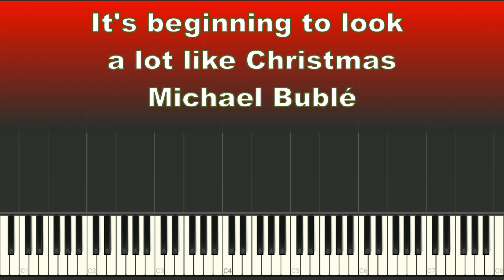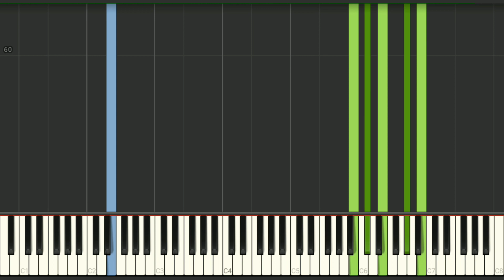Michael Bublé - It's beginning to look a lot like Christmas - Piano Tutorial